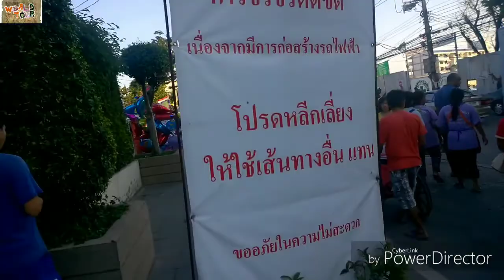Thailand ki choti si Jankari छोटी सी जानकारी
hello friends
now you watching video regarding Thailand,
maine isme kuch jankari di hai jo aapko achi lagegi